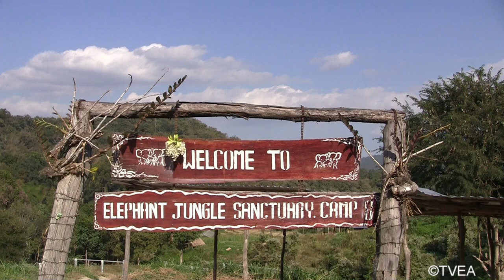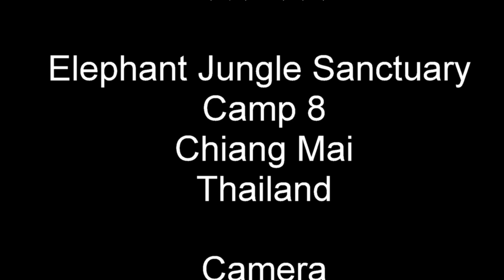Elephant jungle sanctuary camp 8 in Chiang Mai, Thailand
We wanted to visit an elephant camp that really took care of the elephants and where we could feed them and go bathing with them in a river instead of riding the elephants. This camp was ideal for our wishes.